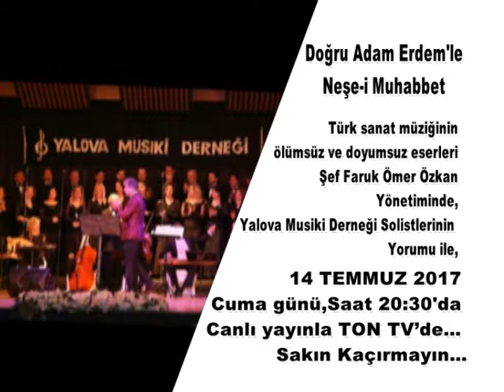DOĞRU ADAM ERDEM'LE NEŞE-İ MUHABBET PROGRAM TANITIM.TON TV 2017.ERDEM GENÇTÜRK-YALOVA MUSIKİ DERNEĞİ